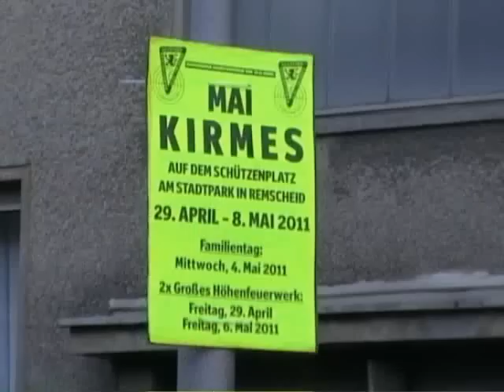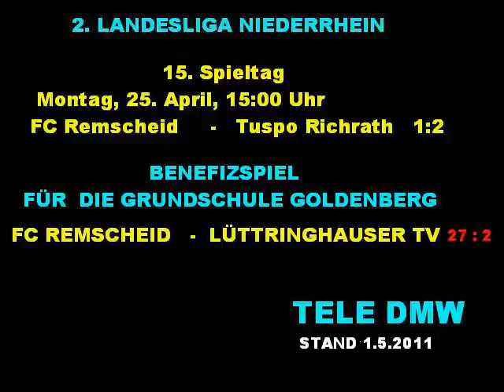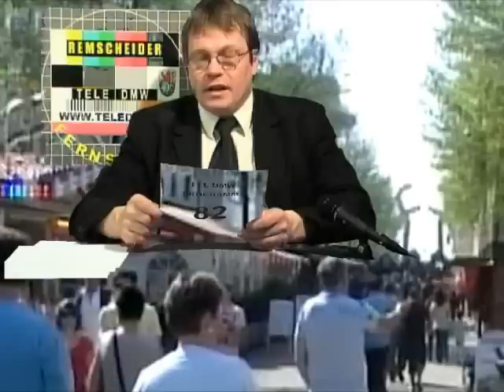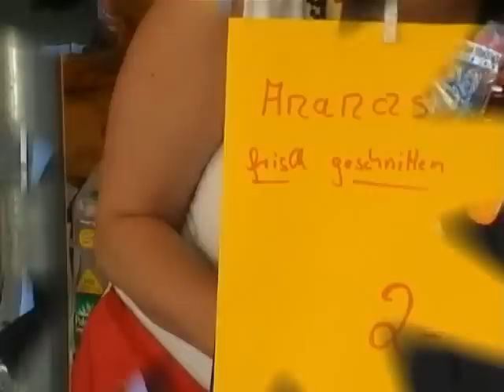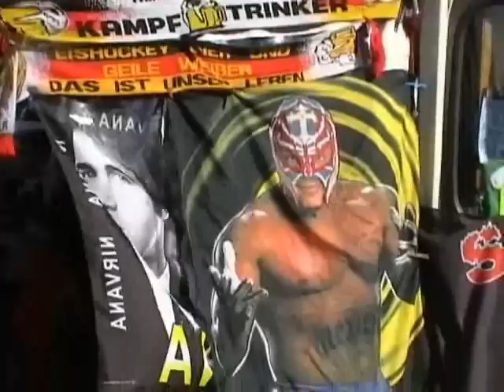WOCHEN - INFO NR.82 VOM 01.05.11.avi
MIT DEM FILM : OSTERMARKT 2011 IN REMSCHEID
BILD FEUERWEHR ANGELA MERKEL STERN LENA SPD -RGA STADTPLAN TELEFONAUSKUNFT FIFA WM FUSSBALL RTL SAT1 -WDR LIVE POLIZEI CDU FDP POLITIK EBAY BUSHIDO XAVIER NADOO FRAUEN MÄNNER CHAT WETTE LUSTIGE PANNEN -LOKALZEIT ALLEE CENTER AUTOKORSO JOBSUCHE ARBEITSAMT HARTZ FANARTIKEL STADT REMSCHEID WUPPERTAL SOLINGEN KÖLN DÜSSELDORF WITZE STEFAN RAAB FLUGZEUGABSTURZ-VUVUSELA-SUPERSTAR MIRKO AUS GREFRAT TISCHTENNISPLÄTZE FUKUSHIMA